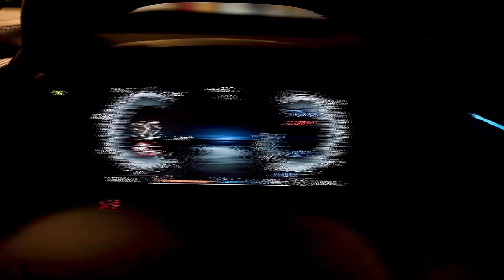The Night Run - BMW i8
The BMW i8 Coupe is the perfect combination of Beauty and Beast. The doors opened as wide as our mouths as we were getting upfront and personal with it.

We followed this stunning specimen of the BMW i8 Coupe as it is rounding the streets of Singapore. The BMW i8 turned many heads as it cruised around, stunning people with it's beautiful orange wrap, matching wheels and tasteful mods.